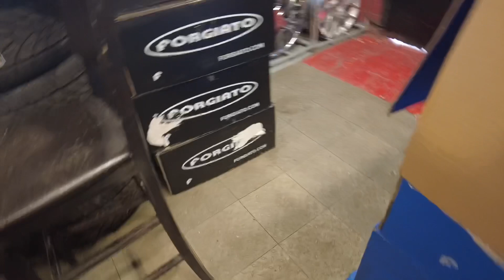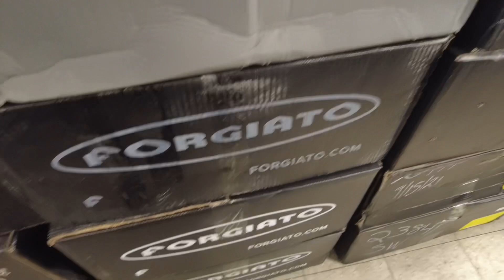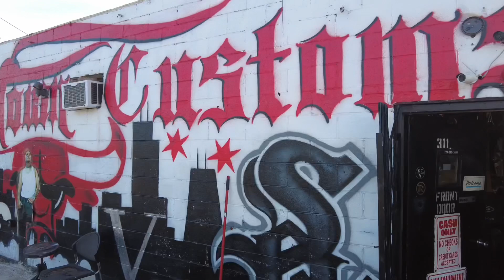SOMETIMES THINGS DONT GO AS PLANNED, BUT THE GRIND DONT STOP 😎